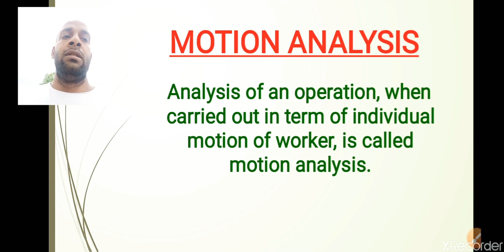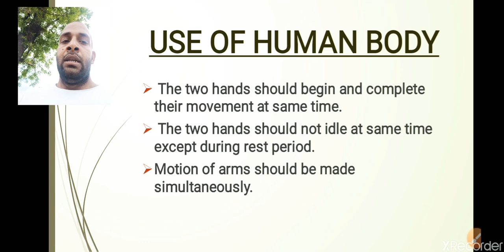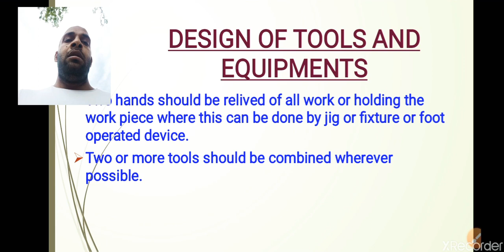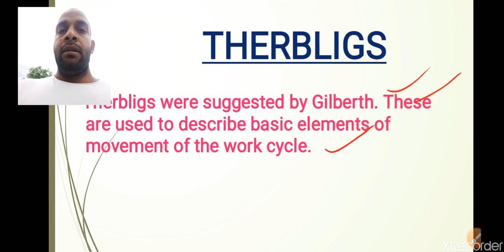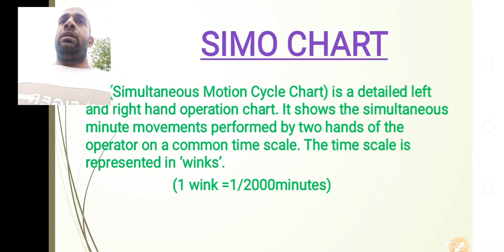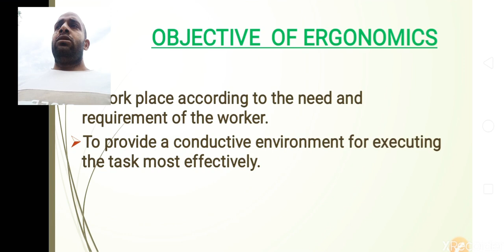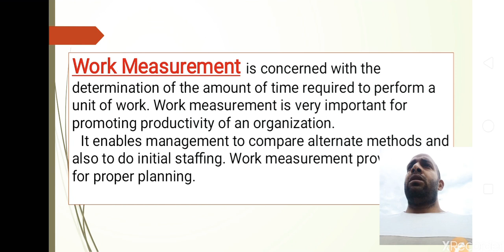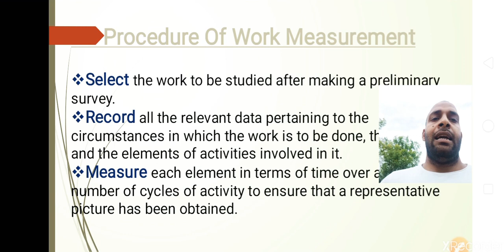Industrial Engineering, work & motion study, standard & normal time part-1#IndustrialEngineering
work&Motion study#bantyrawat#Standardtime
Introduction to work and motion study, classification of charts and activity symbols, percentage utilization, micro motion study, standard & normal time & allowances.